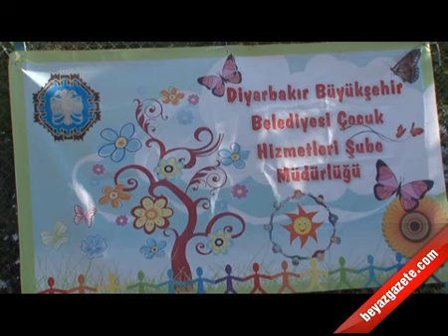Osman Baydemir bi zarokan re dilîze!